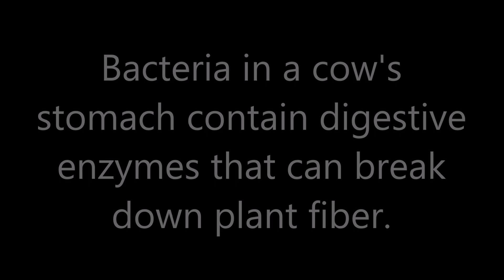POTD#28 - Digestive Enzmes in a Cow's Stomach